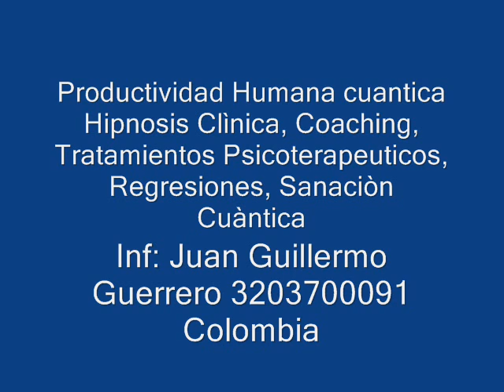42 Visionarios que Impulsan